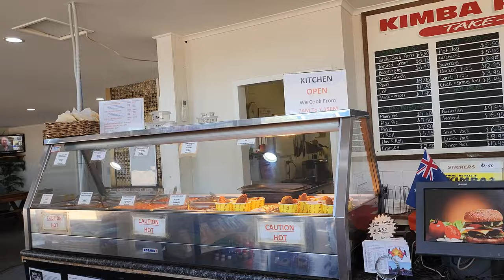KIMBA - Halfway Across Australia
Kimba, a pioneering town was established in 1915. The name is derived from the Aboriginal word, with the meaning of "Bush Fire". Pastoral leases were held over the area from 1872 until Pioneer farmers grew the first crops in 1908. The Kimba District is now one of the major wheat producing areas in South Australia.

Explorer, Edward John Eyre made two exploratory journeys north of Adelaide to Lake Torrens and across Eyre Peninsula. Eyre discovered the Gawler Ranges in 1939, naming them after the then Governor of South Australia. On June 18, 1840, Edward John Eyre ventured again, traversing from Adelaide to King George Sound in Western Australia. During this gruelling expedition Eyre camped at Refuge Rocks, now locally called Secret Rocks.

Kimba's community of 1300 people is situated halfway across Australia on the world renowned Eyre Highway, National Highway One. Take time out to peruse the history, sights, fauna and flora.

Travellers will find several beautiful spots in and around the Kimba township to rest and relax. The Lions/Apex/Central Park next to the swimming pool on Park Terrace offers electric BBQ, shaded areas and toilet facilities, with a great playground for the children. 'The Gums' along the Eyre Highway also provides a shaded area with picnic and electric BBQ facilities.